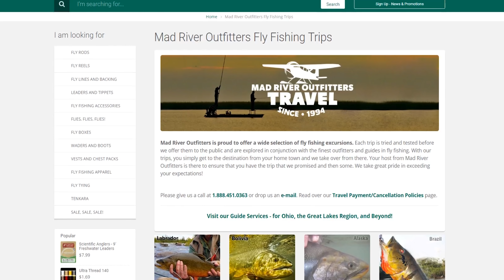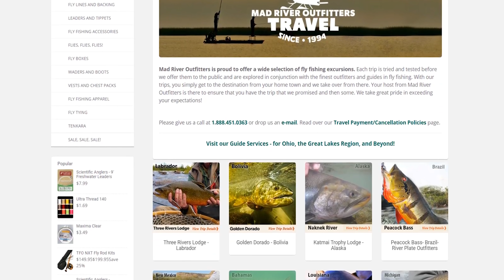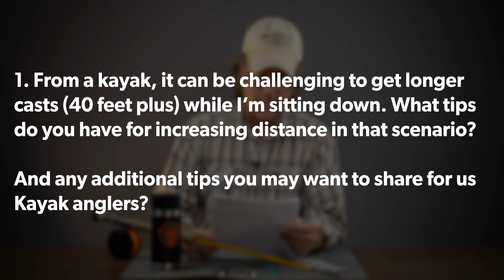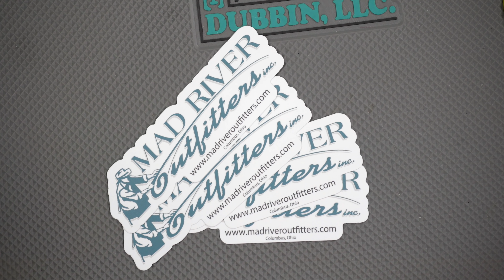Q&A | #19 - How to get LONG Fly Casts WHILE SITTING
This is essential for kayak, pontoon, paddle boards, float tube anglers and more! Brian Flechsig at Mad River Outfitters gives you a simple tip that will help perfect a long cast while seated.

Thanks a ton for watching and supporting!